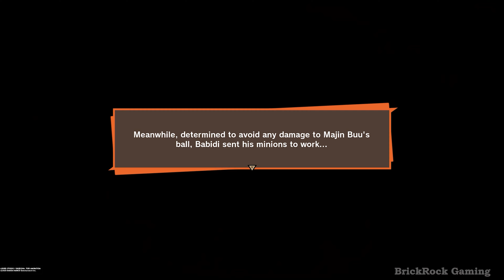Dragon Ball Z Kakarot Gameplay Walkthrough Part 16 FULL GAME - Revival Of Majin Buu - PS5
Dragon Ball Z Kakarot Gameplay Walkthrough will contain full game with the ending till the last part. This Dragon Ball Z Kakarot gameplay walkthrough with No Commentary is recorded on PS5 in 4K 60FPS!